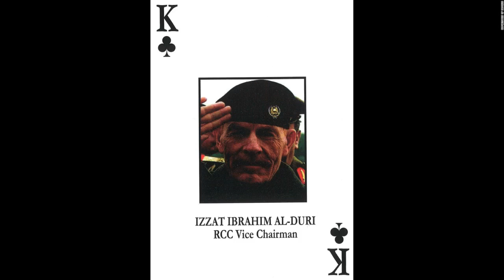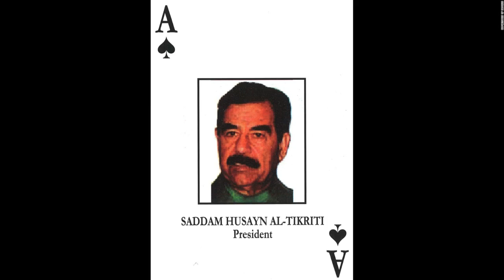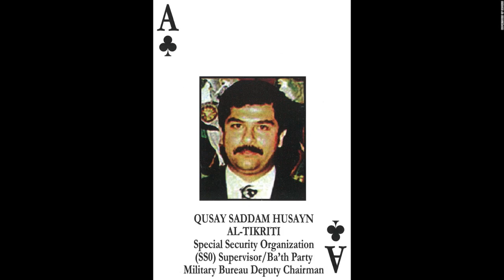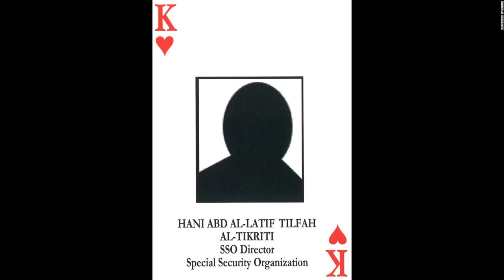Iraq Most Wanted Fast Facts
Here's a look at Iraq's "most wanted" fugitives list.

Timeline

April 11, 2003 - In a press conference, Army Brig. Gen. Vincent Brooks announces that US soldiers in Iraq will begin receiving a list of the 55 "most wanted" Iraqis. To accompany the list, the soldiers also get a deck of playing cards representing the fugitives.

The Most Wanted

No. 1/Ace of SpadesSaddam HusseinFormer Iraqi PresidentDecember 13, 2003 - Captured in a "spider hole" in Tikrit.November 5, 2006 - Sentenced to death.December 30, 2006 - Executed.

No. 2/Ace of ClubsQusay HusseinChief, Special Security Organization/special Republican Guard (SSO/SRG); Commander, Central Region CommanderJuly 22, 2003 - Killed in firefight in Mosul.

No. 3/Ace of HeartsUday HusseinMember of the National Assembly, Olympic CommitteeJuly 22, 2003 - Killed in a firefight in Mosul.

No. 4/Ace of DiamondsGen. Abed Hamoud Mahmud al-TikritiSaddam Hussein's personal secretary and senior bodyguardJune 18, 2003 - Captured. Later convicted and sentenced to death.June 7, 2012 - Executed.

No. 5/King of SpadesAli Hasan al-MajidRevolutionary Command Council (RCC) / Commander, Ba'ath Party Regional Command /Head Of Central Workers BureauAugust 21, 2003 - Captured. 2007 - Sentenced to death in four separate trials.January 25, 2010 - Executed.

No. 6/King of ClubsIzzat Ibrahim al-DouriRevolutionary Command Council (RCC) Vice-Chairman / Northern Region Commander /Deputy Secretary General, Ba'th Party Regional Command / Deputy Commander, Armed ForcesApril 17, 2015 - Reported killed in an Iraqi security operation.

No. 7/King of HeartsHani abd al-Latif al-Tilfah al-TikritiDirector, Special Security Organization (SSO) / Responsible for Security And InvestigationsStill at Large.

No. 8/King of DiamondsAziz Saleh Al-NumanBa'ath Party regional command chairmanMay 22, 2003 - Captured. Later convicted and sentenced to death.July 16, 2011 - Transferred from US custody to Iraqi custody.

No. 9/Queen of SpadesMuhammad Hazma al ZubaydiCentral Euphrates Reg. CommanderApril 21, 2003 - Captured.  2005 - Died in US custody.

No. 10/Queen of ClubsKamal Mustafa Abdallah Sultan Al-TikritiFormer secretary-general of the Republican GuardMay 17, 2003 - Captured.

No. 11/Queen of HeartsBarzan Abd Ghafur Sulayman al TikritiSRG Commander.July 23, 2003 - Captured.

No. 12/Queen of DiamondsMuzahim Sa'b Hassan al TikritiAir Defense Force Commander.April 23, 2003 - Captured.

No. 13/Jack of SpadesIbrahim Ahmad abd al-Sattar Muhammad al-TikritiIraqi Armed Forces chief of staffMay 12, 2003 - Captured. Later sentenced to life in prison.2010 - Died in US custody.

No. 14/Jack of ClubsSayf al-Din Fulayyih Hasan Taha al-RawiChief of Iraqi Republican Guard (RG)Still at Large.

No. 15/Jack of HeartsRafi abd al-Latif Tilfah al-TikritiDirector, Directorate of General Security (DGS)Still at Large.

No. 16/Jack of DiamondsTahir Jalil Habbush al-Tikriti Director, Iraqi Intelligence Service (IIS)Still at Large.

No. 17/Ten of SpadesHamid Raja Shalah al-TikritiCommander of the Iraqi air forceJune 14, 2003 - Captured.

No. 18/Ten of ClubsLatif Nusayyif Jasm Al-DulaymiBaath party official and deputy chairman of the party's military bureauJune 10, 2003 - Captured.

No. 19/Ten of Hearts Abd al Tawab abdullah Mullah al-HuwayshDirector of the Office of Military IndustrializationMay 2, 2003 - Captured.

No. 20/Ten of DiamondsTaha Yasin Ramadan al-JizrawiIraqi Vice-PresidentAugust 19, 2003 - Captured.March 20, 2007 - Executed.

No. 21/Nine of SpadesRukan Razuki abd al-Ghafar Sulayman al-NasiriSaddam Hussein's Senior Bodyguard/head-Tribal AffairsStill at Large.

No. 22/Nine of ClubsJamal Mustafa Abdullah Sultan al TikritiDep. Chief of Tribal AffairsApril 21, 2003 - Captured.

No. 23/Nine of HeartsMizban Khadr Al HadiBaath Party Regional Command and Revolutionary Command Council memberJuly 8, 2003 - Captured.  Later convicted and sentenced to 15 years in prison.

No. 24/Nine of DiamondsTaha Muhie-eldin MaroufVice President and Revolutionary Command Council memberMay 2, 2003 - Captured.

No. 25/Eight of SpadesTariq AzizDeputy Prime MinisterApril 24, 2003 - Captured. Later convicted and sentenced to 15 years in prison.October 26, 2010 - Convicted and sentenced to death.June 5, 2015 - Died of a heart attack.

No. 26/Eight of ClubsWalid Hamid Tawfiq al-TikritiFormer governor of BasraApril 28, 2003 - Surrendered to the Iraqi National Congress.

No. 27/Eight of HeartsSultan Hashim al-TaieFormer Iraqi Minister of DefenseSeptember 19, 2003 - Captured. Sentenced to death in the Anfal trial; to 15 years in prison for the 1991 Shiite uprising trial: and to 15 years for the Halabja chemical attack.July 16, 2011 - Transferred from US custody to Iraqi custody.

No. 28/Eight of DiamondsHikmat Mizban Ibrahim al-AzzawiDeputy Prime Minister, Finance MinisterApril 18, 2003 - Captured.

No. 29/Seven of SpadesMahmud Dhiyab al-AhmadIraqi Minis